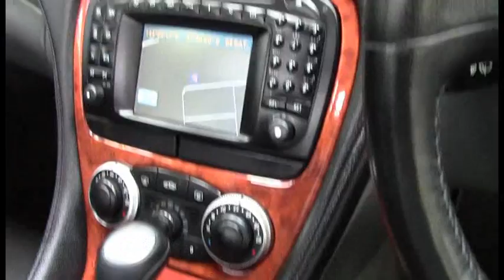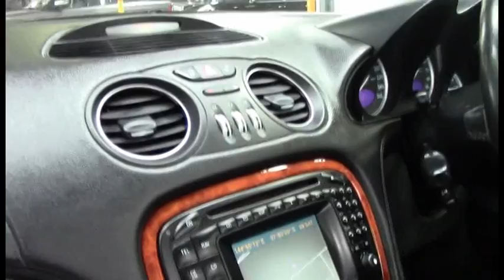Mercedes Benz SL350 SIlver 2003 1008992